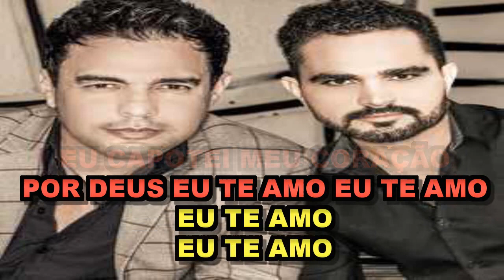Por Deus - Zeze Di Camargo & Luciano ( Karaoke)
Composição: Zeze Di Camargo/ Wellington Di Camargo